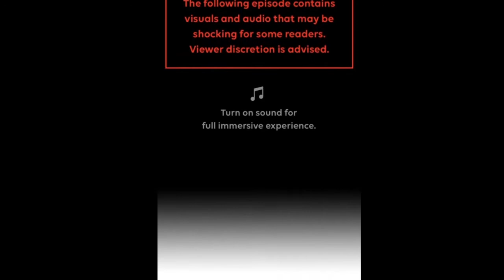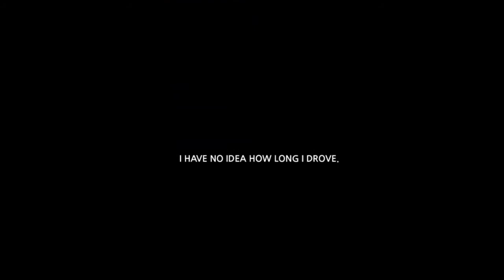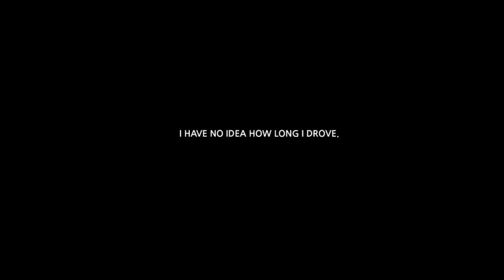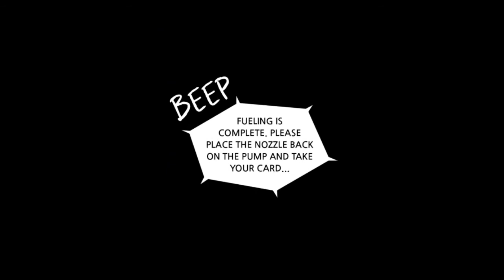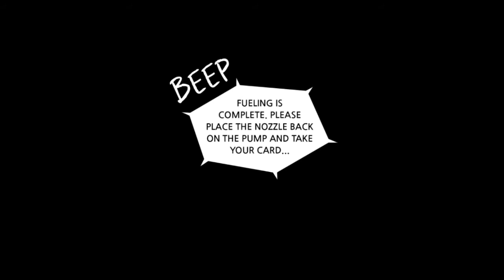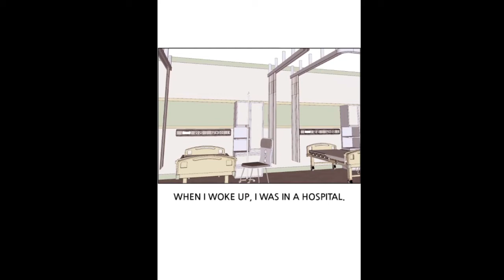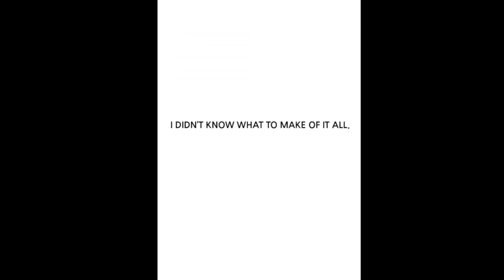Let's Read: Horang's Nightmare Ep 8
Its the spookie month everyone! Halloween is one of my favorite celebrations as we get more horror stuff! When I feel lonely at night I just read and watch some horror to get reminded that we are not really that alone ;D Enjoy and Happy Halloween!